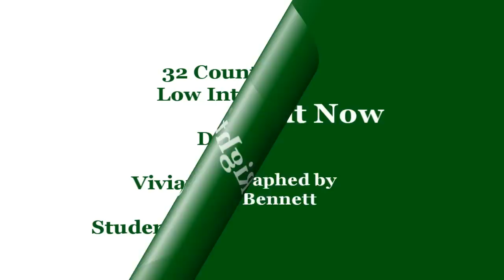Right About Now - Line Dance (Dance & Teach)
Right About Now - Line Dance
Count: 32 Wall: 4 Level: Low Intermediate NC2S
Choreographer: Craig Bennett [March 2012]
Music: You Will Be Loved by Nicole Scherzinger (Album: Killer Love)